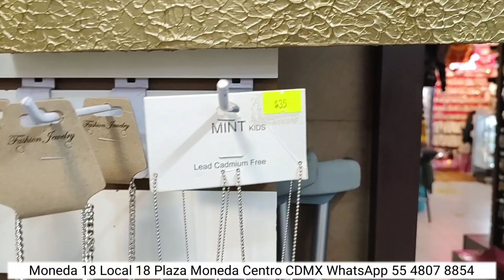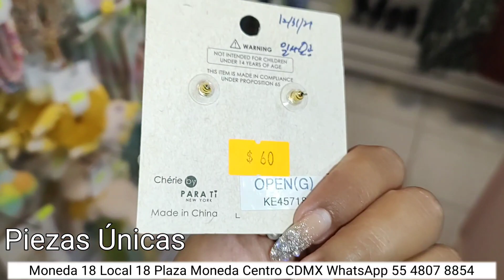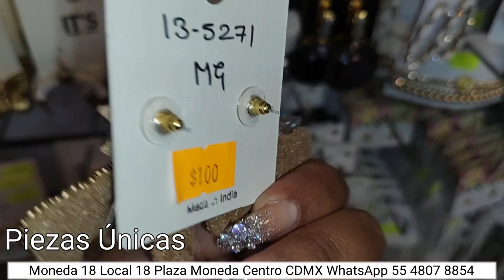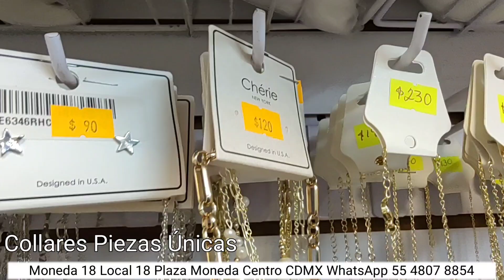🤯No los Encontrarás en ningún otro lado! ACCESORIOS EXCLUSIVOS DE IMPORTACIÓN AMERICANA, centro cdmx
BO TRENDY JEWERLY 💍💎

Nuevo local calle moneda; plaza moneda #18 locales #14 al 18 pasillo 3 (hasta el fondo del pasillo)
NUEVO LOCAL #18

PARA ENVIOS CHECA LA MERCANCÍA EN CATÁLOGO DE WHATSAPP

Karely Makeup